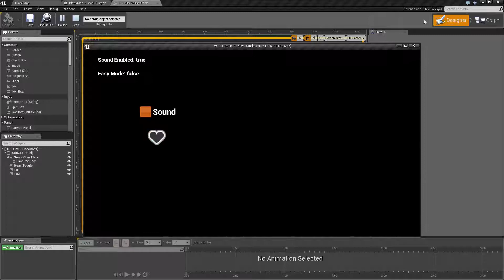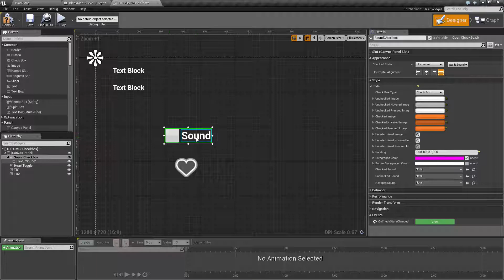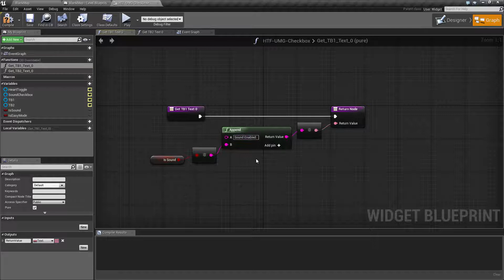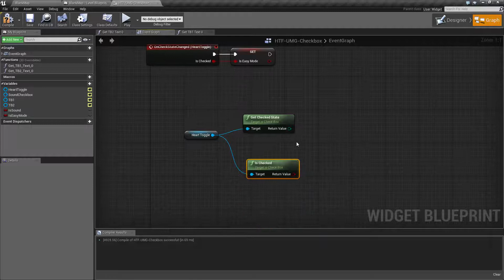HTF do I? Use the Check Box Widget in UMG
How do I get started with using the Check Box Widget in UMG in Unreal Engine 4 Blueprints?